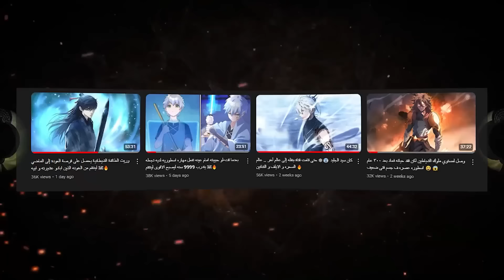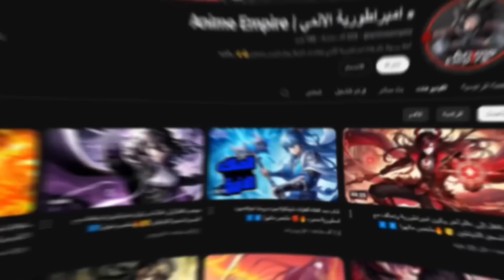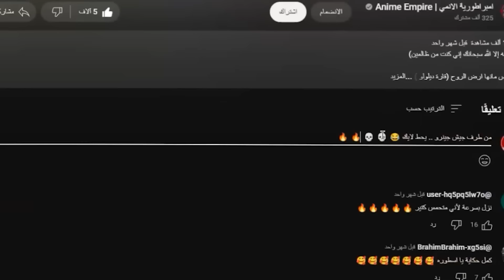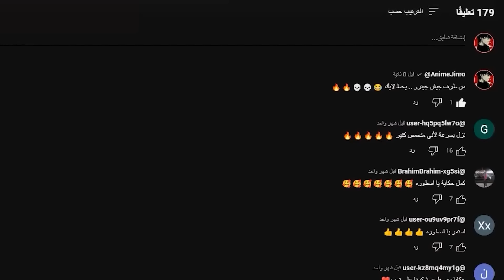شاب عادي ضعيف تتم خيانته لكن يستطيع الهرب و بطقوس غريبه تتجسد روحين للاقوى محاربين الموريم داخله ☠🔥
💖 فى البدايه لا تنسى الصلاة على الحبيب المصطفى  💖

🔹حكاية باتشان الامبراطور بروح الشيطان و الكاهن السماوي ☠🔥

🔹حكاية ( باتشان )
🔹 ملخص مانهوا ( )

ملخصات مانهوا